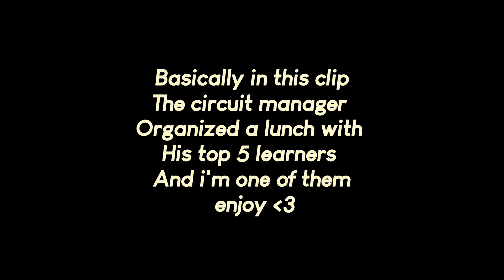VLOGMAS 1 : Last day of high school ever! Literally never coming back.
📸•F i l m e d 30 November 2022-•

💌• W h a t - t h i s - v id e o - is - a b o u t •
I just wanna say goodbye high school this place is filled with many memories that I will always cherish. I hope you guys enjoy this and I hope something good came out of 2022.

• S u b - c o u n t • 213 THANK YOU SOO MUCH. LOVE YOU ALL!!😘😊Thank you all so much for the support and don't forget to COMENT